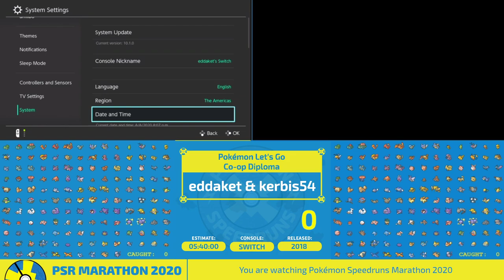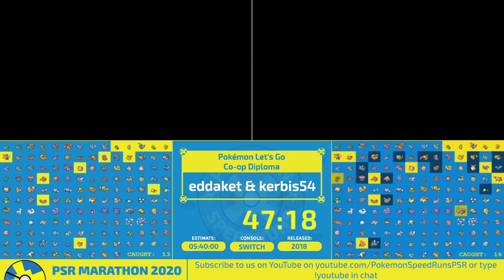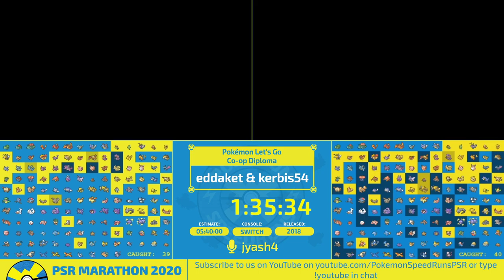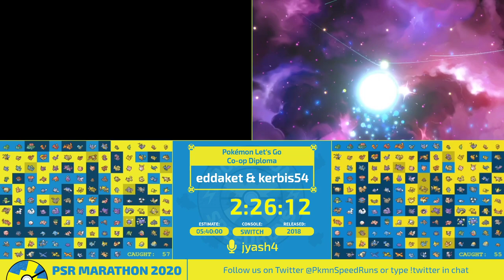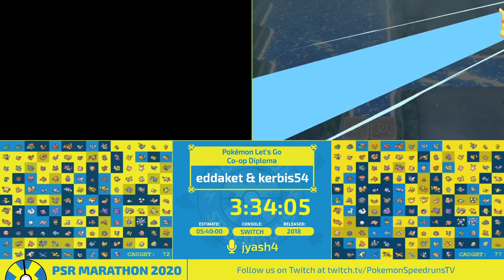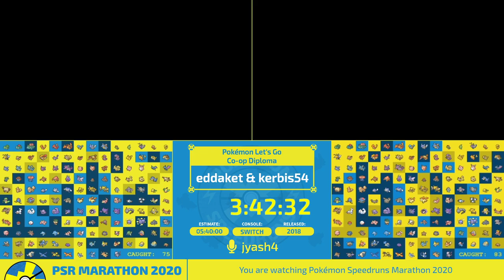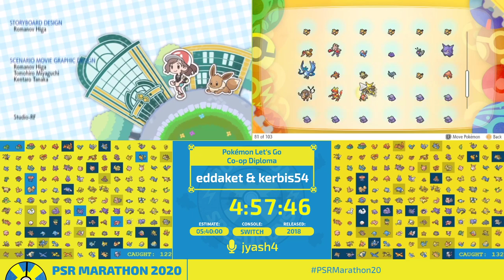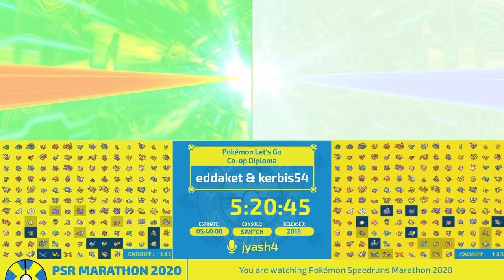PSR Marathon 2020 - Pokémon Let's Go, Pikachu!/Eevee! Co-Op Diploma by eddaket and kerbis54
Two top runners of Lets Go's various categories work together to demonstrate just how fast all Pokemon can be gathered in this pair of games.